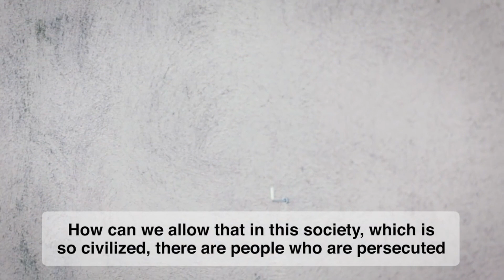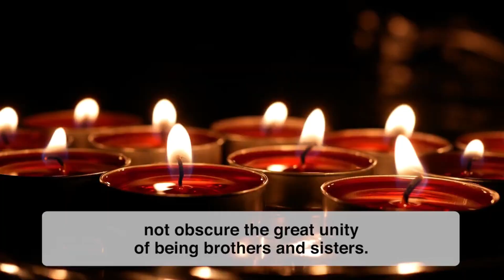Pope's intention for January 2022 (Kannada)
Pope's intention: For True Human Fraternity
Let us pray for all those suffering from religious discrimination and persecution; may their own rights and dignity be recognized, which originates from being brothers and sisters in the Human family